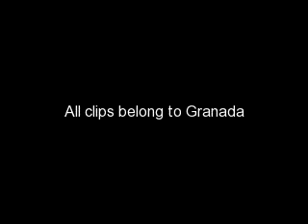Holmes/Watson: Missing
The Celebration of the enduring friendship between Dr John Watson & Sherlock Holmes.